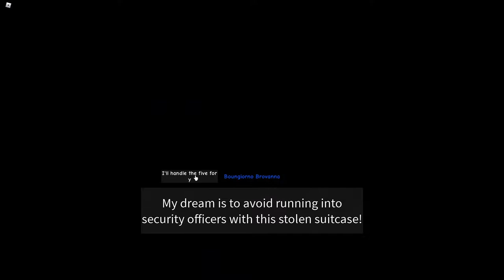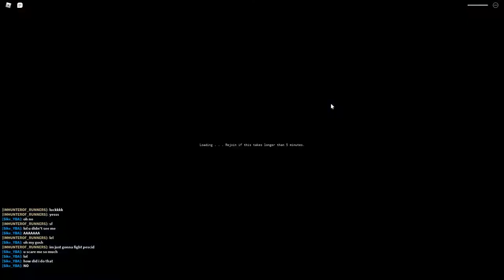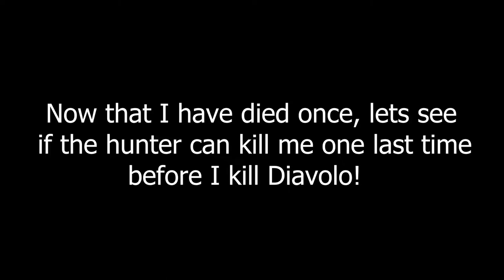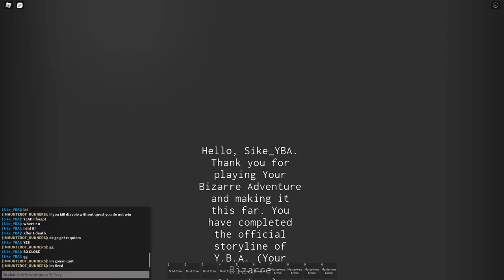YBA Manhunt 2! Speed Runner VS Hunter!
YBA Storyline Speedrun! Sike chrome VS Hunter!

I have decided to do yet another speedrun for Your Bizarre Adventure storyline! I will have a hunter trying to kill me while I try to complete the storyline! If he kills me ONCE, I will lose and the hunter will be victorious! Do you think I will be able to complete the storyline before the hunter kills me?

0:00 - Intro
0:36 - The Hunt Begins
13:39 - Despair
14:13 - Redemption!
22:17 - Outro
22:41 - End Screen

ROBLOX MERCH!!!